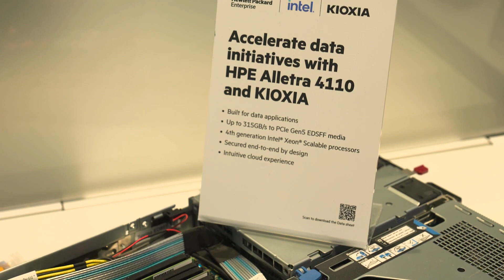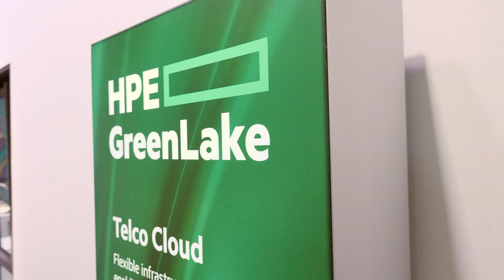HPE and KIOXIA work together to develop storage fit for the rigours of telecom applications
At Mobile World Congress 2023, Neville Ichhaporia, senior vice president and general manager of the SSD business unit at KIOXIA America, and Norm Follett, senior director of space technologies and solutions at Hewlett Packard Enterprise, discussed their partnership and explained how they are creating storage fit for the rigours of telecom applications.

Together, the companies are delivering innovative solutions, such as for the Spaceborne-2 programme where they provide NVMe and SAS SSDs, and are working closely to support the HPE servers and to better understand how the solid-state drives will behave in the harsh environments of space.

Featuring:
- Neville Ichhaporia, Senior Vice President and General Manager of the SSD Business Unit, KIOXIA America
- Norm Follett, Senior Director of Global Technical Marketing/Space Technologies & Solutions, Hewlett Packard Enterprise